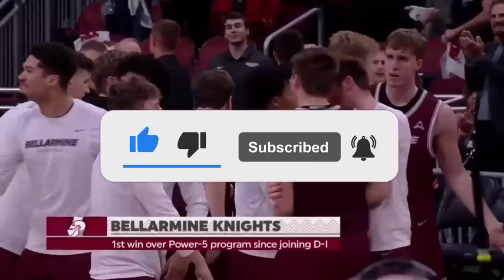Bellarmine Knights: Ang Basketball Team na Hindi Nagdi-Dribble!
Ito ang team ng Bellarmine University. Sumisikat sila ngayon sa social media dahil sa kakaibang way ng paglalaro nila ng basketball. Sila ang team na hindi nagdi-dribble! Alamin natin ang nakakamanghang kwento nila dito sa goat's descendants!

1. FREE Wu-Tang Clan Type Beat 90s Old School Boom Bap Hip Hop Instrumental-Lady Love by YAKUZY